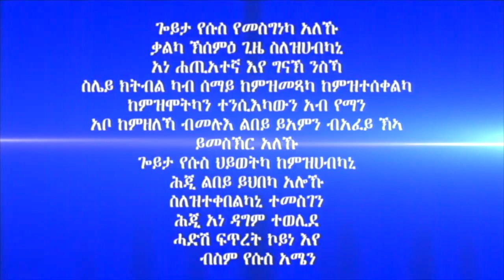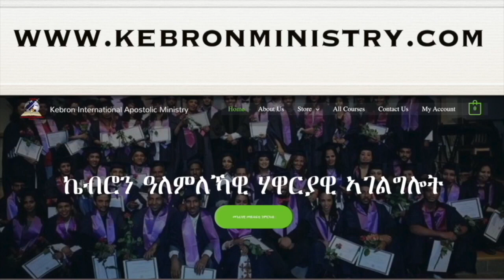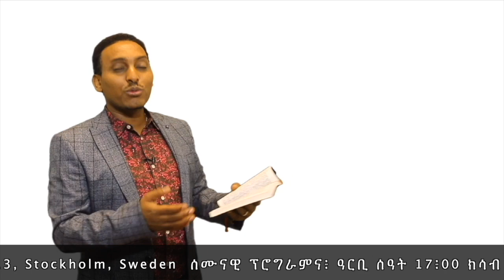245. "ክልተ ዘይምእማን ኣብ ሓደ ህሞት" ብሃዋርያ ሕነሽም ኢትዮጵያ